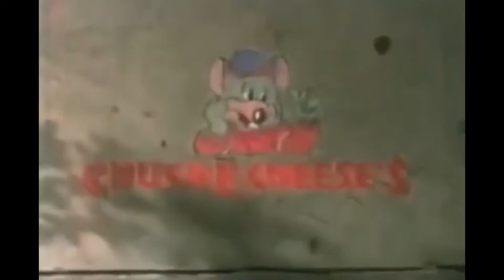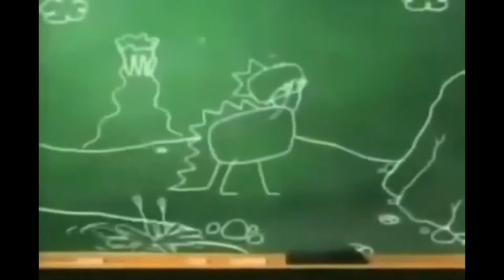Closing to The Complete Third Season (Tape 4, Episode 5) (1998 Version)